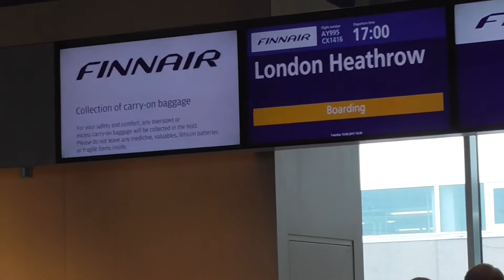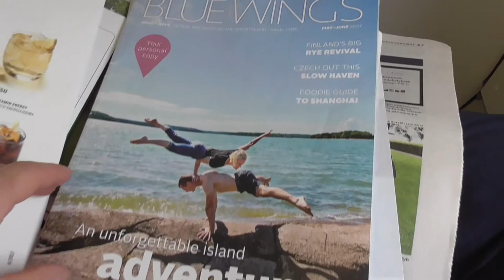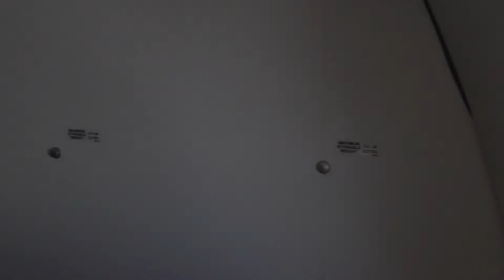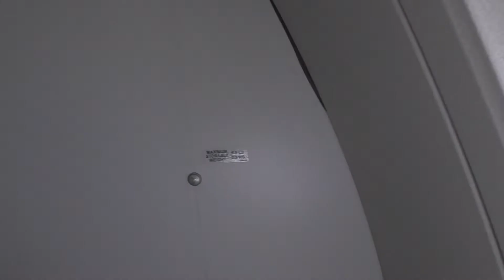Finnair flight Helsinki-London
Finnair business class flight AY995 from Helsinki to London Heathrow, 13.June 2017